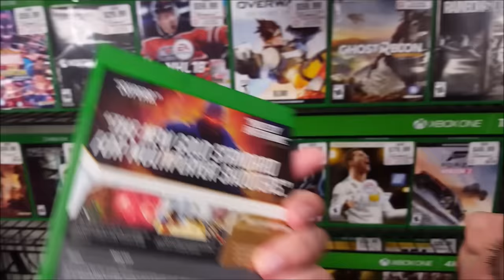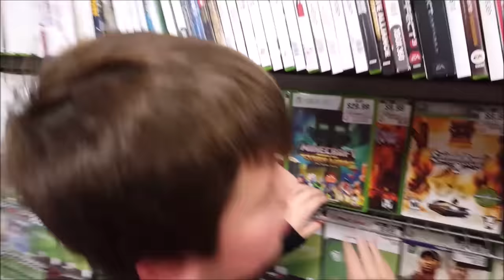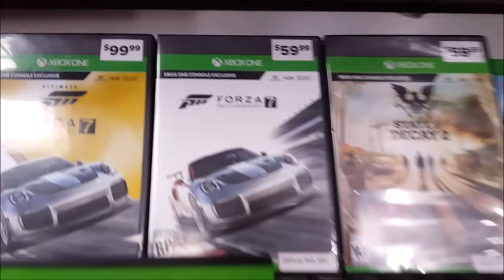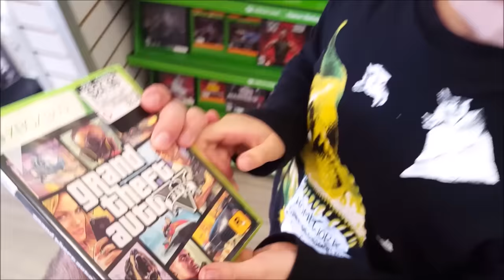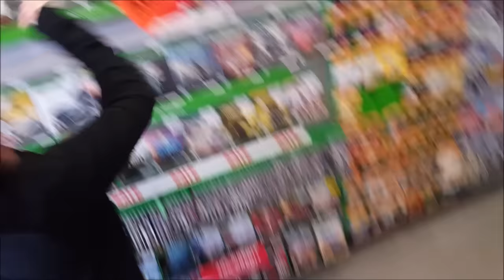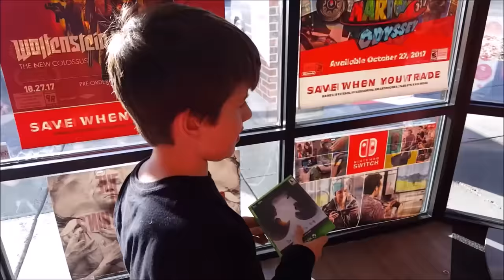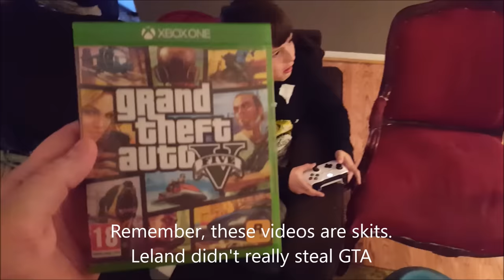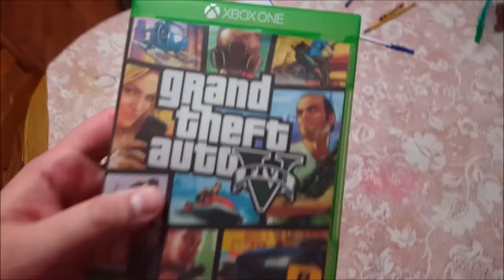Kid Temper Tantrum Returns To Gamestop To STEAL GTA 5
kid steals gta 5 without daddy even knowing at the time. This time kid temper tantrum went too far. gamestop kid freakout temper tantrum at gamestop over wanting gta 5. Today the family took the kids to gamestop to buy a new video game. However Leland starts having a temper tantrum at gamestop because he wanted grand theft auto v. What will daddy have to do to stop this gamestop temper tantrum? Daddy doesn't want any gamestop drama. Will it turn into a gamestop freakout? Or more like a gamestop funny? Find out...